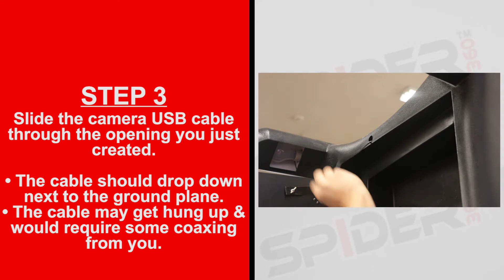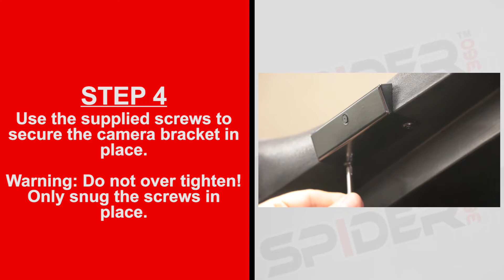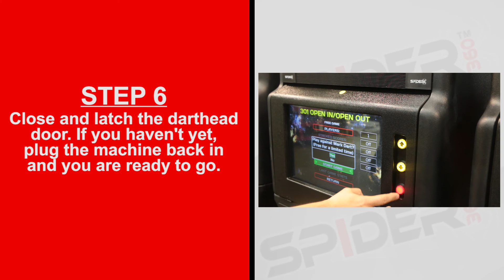S1000 Camera Install Kit - B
All S1000 dartboards come with pre-drilled holes to allow for a quick and easy installation of our camera kit(sold separately). This video provides a easy to follow step by step guide on the installation process.